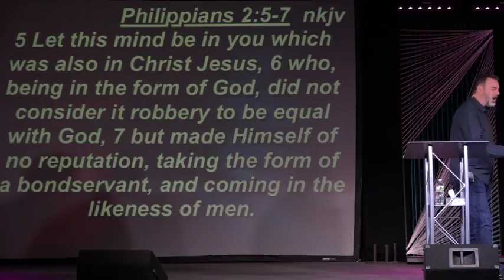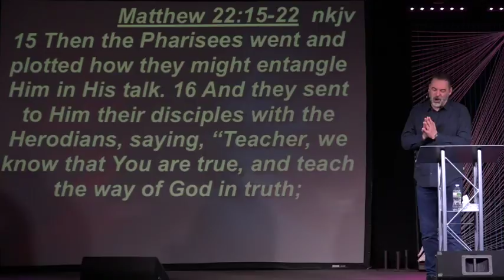Imitators of Christ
Praise Tabernacle's Sunday morning message - 3/5/17